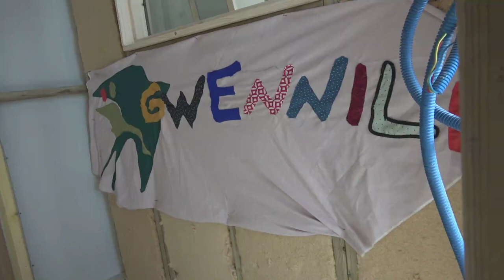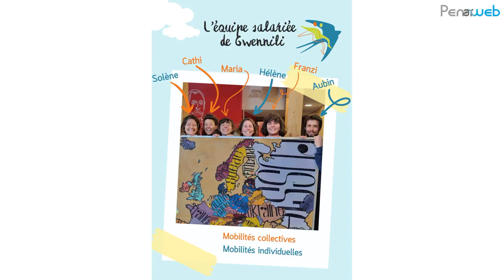Gwennili intégre Flux, tiers lieu quimpérois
Lors de l'inauguration de FLUX, tiers lieu inclusif et apprenant, nous avons interviewé Hélène Mignon, coordinatrice de l’association Gwennili,
Gwennili était en recherche de locaux. Elle a rejoint l'aventure de ce tiers lieu quimpérois.
Gwennili, « Hirondelle » en breton, cet oiseau familier se retrouve partout en Bretagne et en Europe. Proche des gens c’est aussi un oiseau migrateur et en cela il symbolise l’échange.
Gwennili a pour objectif d’amener à découvrir les réalités européennes par la confrontation directe avec celles-ci.
Gwennili veut aider à mieux comprendre les mutations actuelles de la société et surtout leur dimension internationale. Ces évolutions concernent notre vie de citoyen, notre vie professionnelle, en bref, notre vie personnelle. Et c’est aux jeunes que Gwennili s'adresse en premier lieu, en encourageant leur participation active à la société d’aujourd’hui et de demain.